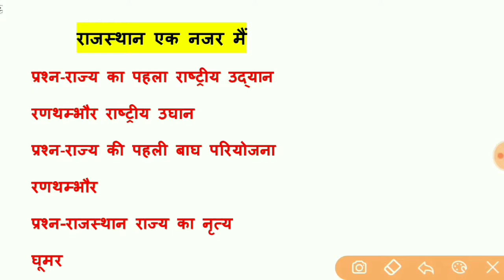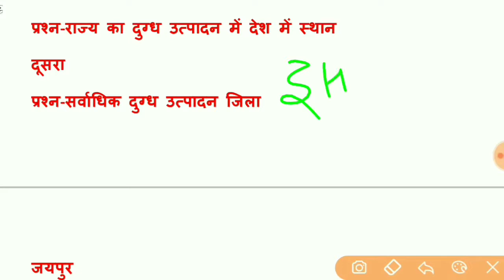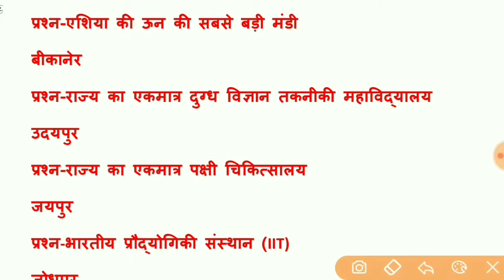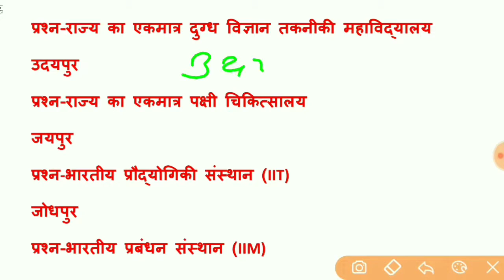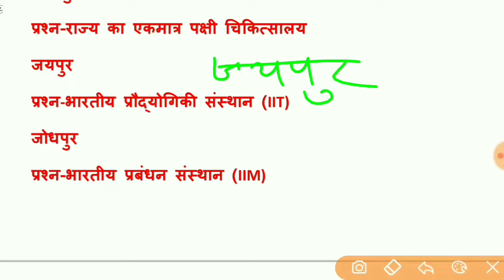vanrakshak vanpal important question|Rajasthan G.K all competitive exam important|India G.K|Patwari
rajasthan cho gk, rajasthan cho gk questions, rajasthan cho imp important questions
rajasthan cho gk questions, rajasthan cho gk, rajasthan cho important questions, rajasthan cho questions, gk for rajasth
राजस्थान पुलिस कॉन्स्टेबल, Rajasthan Police constable. general Science, Rajasthan Police general science, general Science Rajasthan Police, Rajasthan Police constable exam 202